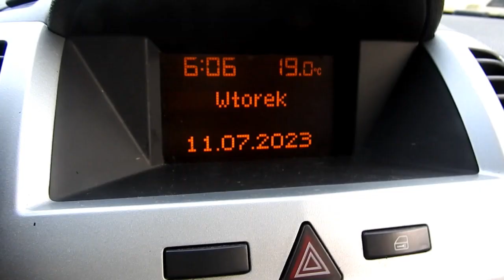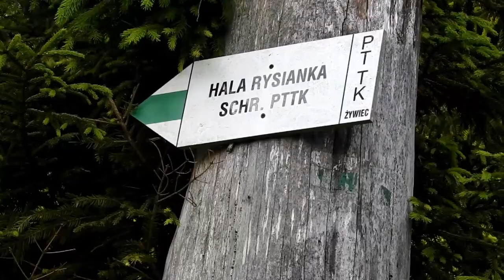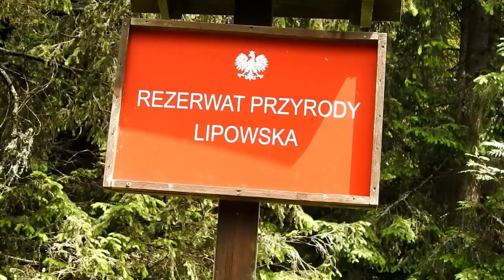Hala Rysianka [2023]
Beskid Żywiecki. piękne widoki mało ludzi i nawet parking bezpłatny :-)